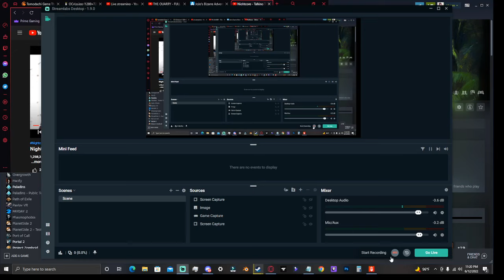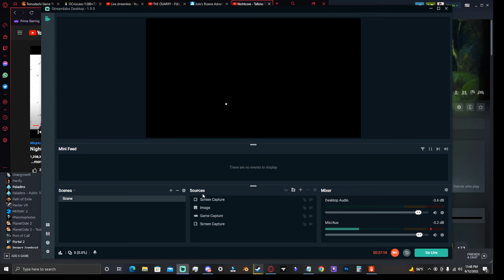The Best $1 game you could buy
this started off as a joke from one of my friends, it was like 3am for everyone no one was thinking straight and we said frick it lets get this game.

thus this amazing adventure in front of you begins.

leave a comment to help me better myself as a creator I do read them :)